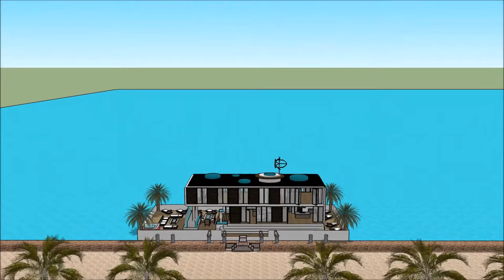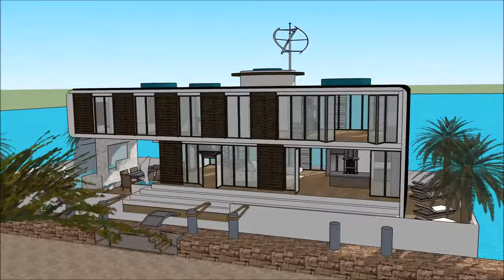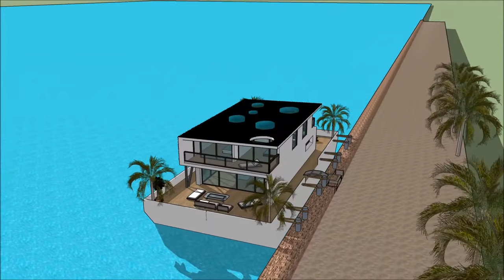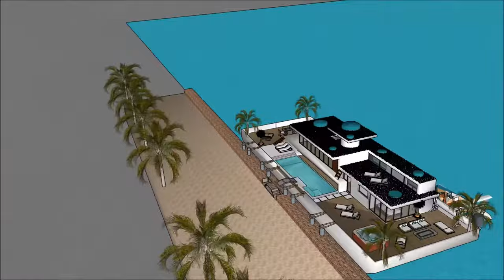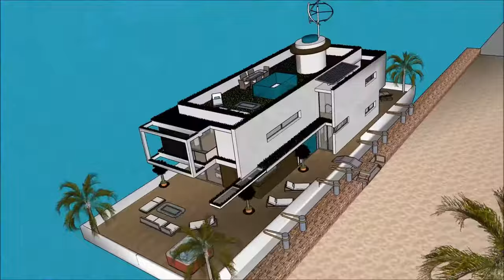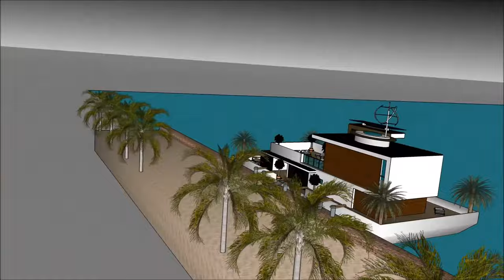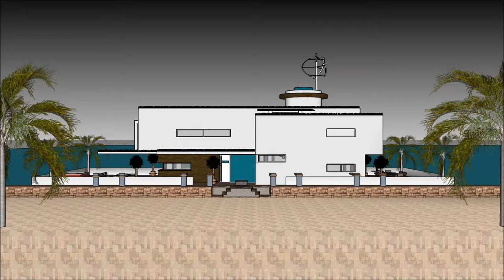Аренда коттеджей в Голландии Амстердам Россия Москва отдых на водной набережной в аренду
Аренда коттеджей в Голландии Амстердам Россия Москва отдых на водной набережной в аренду Создан для поддержания качества жизни:

Аренда коттеджей в Голландии Амстердам Россия Москва отдых на водной набережной в аренду Включает в себя Экстравагантный дизайн баржи, готовый для экстравагантного пользователя арендовать баржи Houseboat

Аренда коттеджей в Голландии Амстердам Россия Москва отдых на водной набережной в аренду есть три уровня с подвалом под ним, которые состоят из всех удобств, необходимых для арендатора. В отеле Houseboat Barge есть уникальный современный современный дизайн с уникальными архитектурными особенностями. Он имеет собственную гостиную с великолепным видом на залив.